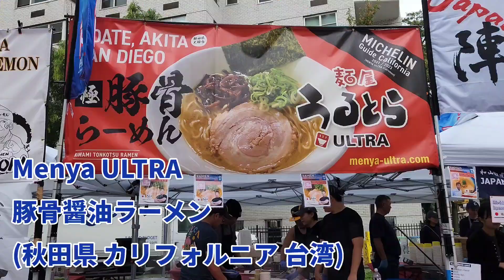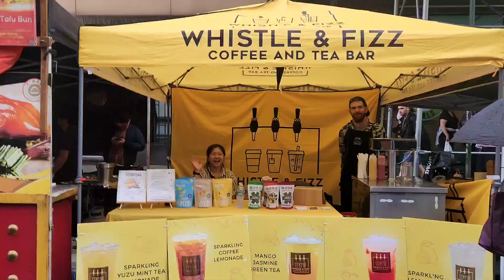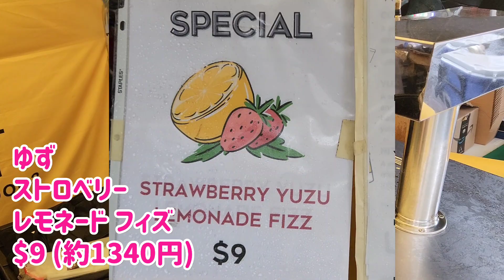【大雨のラーメンコンテスト】ニューヨーク大雨でもラーメン食べに来る人はガチでラーメン好き! | ラーメンコンテスト(前編)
今年もニューヨークで開催されたラーメンコンテスト1日目は大雨でした。大雨と連休で客がいない?!こんなラーメンコンテストは初めて見たかもしれない。２日目は大盛況でした! パート2へ続きます!

ラーメンコンテスト出場店
Onisoba Fujiya (Instagram: heytakuchan2)
Menya Tyson (Instagram: menyatyson_official)
Ramen Chicken Yaro(Instagram: ramenchickenyaro)
Menya Ultra (Instagram: menyaultra)
Shibasakitei (Instagram: shibasakitei.ramen)
NARUTO RAMEN (Instagram: narutoramenny)
Whistle & Fizz (Instagram: whistleandfizz)
Japan Fes主催

名門コロンビア大学生に英語でインタビュー

アメリカで大盛り上がりの春のイースター祭り

【アメリカ人の本音】ニューヨークにある日本の屋台をほんとはどう思っているのか